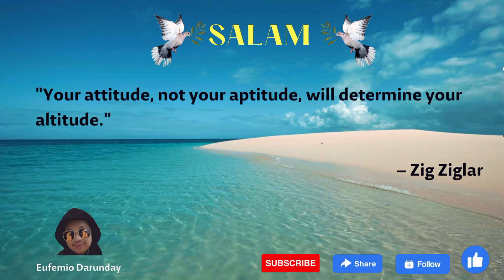Lakwatsa 126 - Quote for Thursday, 25 July 2024